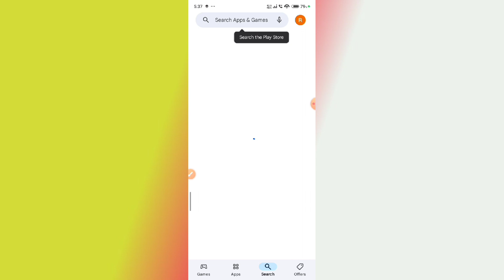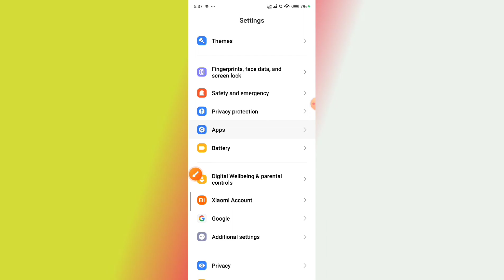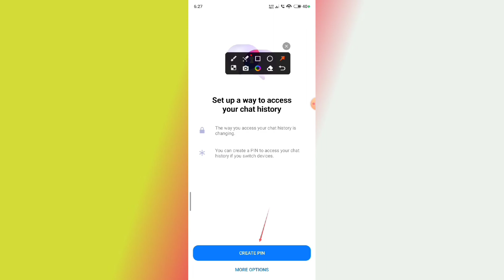How To Set Up A Way To Access Your History // Create Pin To Set Access Your Chat History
set up a way to access your chat history messenger
set up a way to access your chat history messenger bangla
to access your chat history
set up a way to access your messenger chat history
messenger set up a way to access your chat history
how to messenger set up a way to access your chat history
your chat history set up a way
your chat history set
set up a way to access your chat history 2024
up a way to access
set up a way to access your chat history